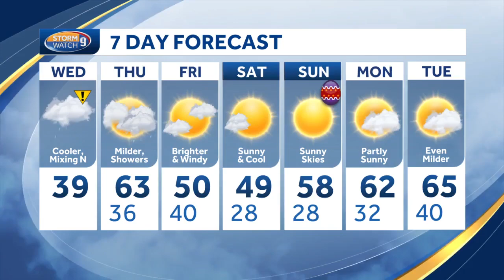New Hampshire weather school visit: Birch Hill Elementary in Nashua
Kevin Skarupa recently visited with the kindergartners at Birch Hill Elementary in Nashua.